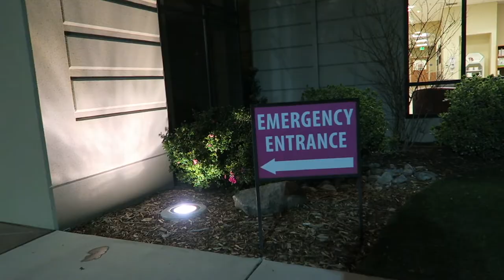Puppy Goes To Emergency Room! Vlog 44 | La Vida Lopez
Our 4 Month old German Shepherd puppy chipped her tooth some how. We think it was from rough housing with our Chocolate Lab. Anyway, She's doing fine now and her baby teeth are falling out, as they should be.

Snap Chat: kelli_megelli